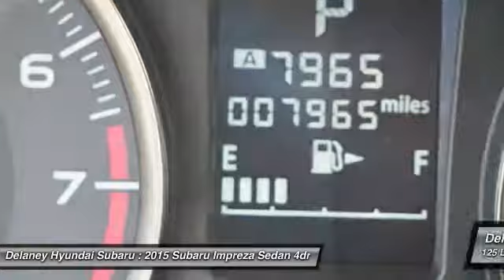2015 Subaru Impreza Sedan S25732A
2015 SUBARU IMPREZA SEDAN Indiana, PA
Stock# S25732A

Delaney Hyundai Subaru
125 Lenz Road
Indiana, PA 15701

Subaru Certified, ABS brakes, Electronic Stability Control, Illuminated entry, Low tire pressure warning, Remote keyless entry, and Traction control. Subaru Certified 6 Years/100000 Mile Powertrain.

Subaru has outdone itself with this superb-looking 2015 Subaru Impreza. It just doesn't get any better at this price! Subaru Certified Pre-Owned means you not only get the reassurance of up to a 7yr/100,000-Mile Powertrain Limited Warranty, but also a 152-point inspection/reconditioning, 24/7 roadside assistance, rental car benefits, and a complete CARFAX vehicle history report. Take some of the worry out of buying an used vehicle with this one-owner gem. This Impreza is nicely equipped with features such as ABS brakes, Electronic Stability Control, Illuminated entry, Low tire pressure warning, Remote keyless entry, Subaru Certified, Traction control, 15 x 6.0JJ Steel w/Full Wheel Covers Wheels, 4 Speakers, 4-Wheel Disc Brakes, Air Conditioning, AM/FM radio, Brake assist, Bumpers: body-color, CD player, Cloth Upholstery, Driver door bin, Driver vanity mirror, Dual front impact airbags, Dual front side impact airbags, Four wheel independent suspension, Front anti-roll bar, Front Bucket Seats, Front Center Armrest, Front reading lights, Knee airbag, MP3 decoder, Occupant sensing airbag, Outside temperature display, Overhead airbag, Panic alarm, Passenger door bin, Passenger vanity mirror, Power door mirrors, Power steering, Power windows, Radio data system, Radio: Subaru Starlink 6.2 Multimedia System, Rear window defroster, Reclining Front Bucket Seats, Security system, Speed control, Speed-sensing steering, Split folding rear seat, Spoiler, Steering wheel mounted audio controls, Tachometer, Telescoping steering wheel, Tilt steering wheel, Trip computer, and Variably intermittent wipers.

Delaney Subaru Hyundai 125 Lenz Road Across from WalMart.